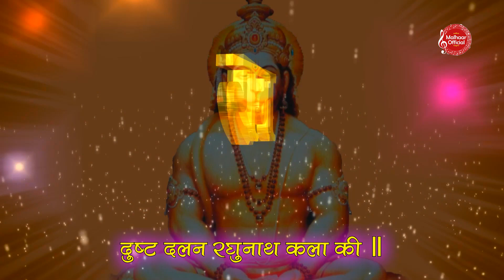Unplugged~ आरती कीजै हनुमान लला की I Hanuman Aarti I Aarti Keejei Hanuman Lala Ki I Bijender Chauhan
►Album :- Hanuman Aarti
►Singer :-  Bijender Chauhan
►Music.  :- Bijender Chauhan
►Lyricist :- Traditional
►©Music Label :- MALHAAR MUSIC

Start your day with " @MalhaarOfficialmalhaarmusic " to bring peace to your soul.
मन की शांति के लिए "  @MalhaarOfficialmalhaarmusic " यूट्यूब चैनल पर भजन और भक्ति गीत,आरती,चालीसा व मंत्र सुने 🌸 🌸